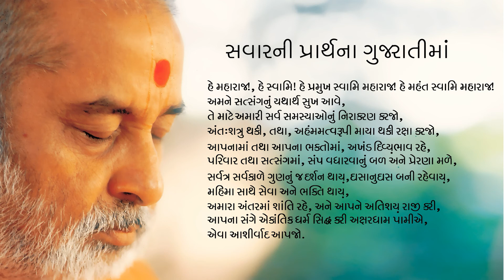morning Prathna Gujarati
હે મહારાજ!, હે સ્વામિ! હે પ્રમુખ સ્વમિ માહારાજ! હે મહંત સ્વામિ મહારાજ!
અમને સત્સંગનું યથાર્થ સુખ આવે,

તે માટે અમારી સર્વ સમસ્યાઓનું નિરાકરણ કરજો,
અંતઃશત્રુ થકી, તથા, અહંમમત્વરૂપી માયા થકી રક્ષા કરજો,
આપનામાં તથા આપના ભક્તોમાં, અખંડ દિવ્ય઼ભાવ રહે,
પરિવાર તથા સત્સંગમાં, સંપ વધારવાનું બળ અને પ્રેરણા મળે,
સર્વત્ર સર્વકાળે ગુણનું જ દર્શન થાય઼,
દાસાનુદાસ બની રહેવાય઼,
મહિમા સાથે સેવા અને ભક્તિ થાય઼,
અમારા અંતરમાં શાંતિ રહે, અને આપને અતિશય઼ રાજી કરી,
આપના સંગે એકાંતિક ધર્મ સિદ્ધ કરી અક્ષરધામ પામીએ,
એવા આશીર્વાદ આપજો.